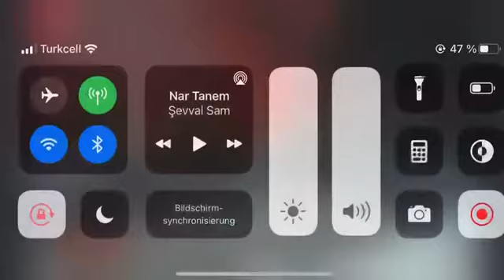Joy Grup&Kazım Genç/Kara Sevda